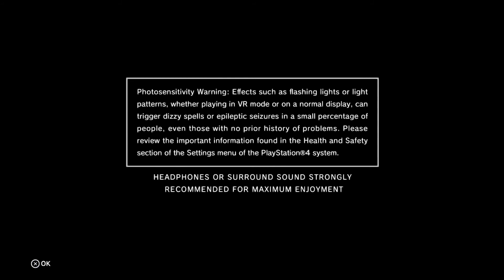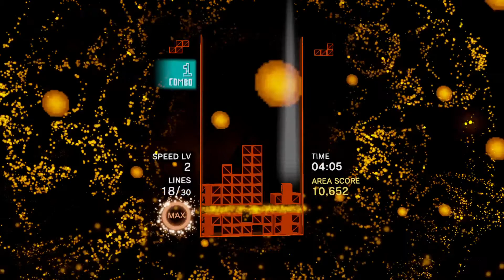Tetris® Effect_20181115230210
Tetris Effect.Part 1.Not bad,and not pro like.Getting A grades will do.